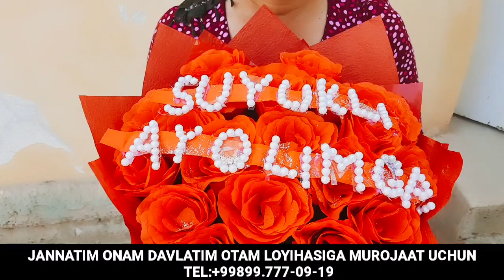СИЗ ҚАЧОН ОХИРГИ МАРТА АЁЛИНГИЗНИ ТАБРИКЛАГАНСИЗ